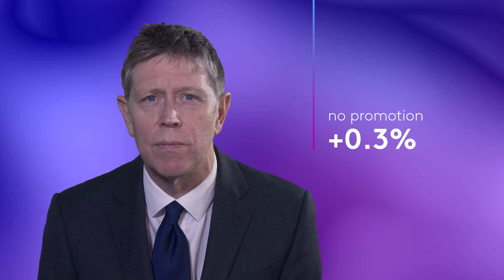Grocery price inflation edges up ahead of autumn budget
Fraser McKevitt gives an update on the British grocery market covering the 12 weeks to 29 September 2024.